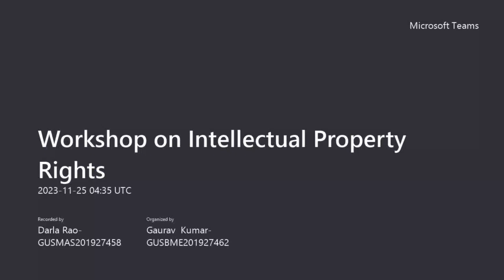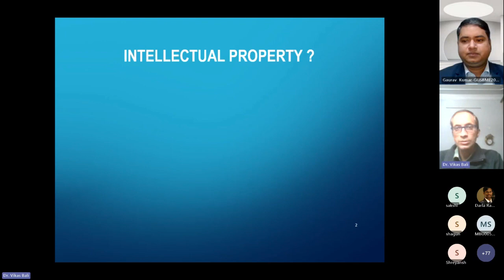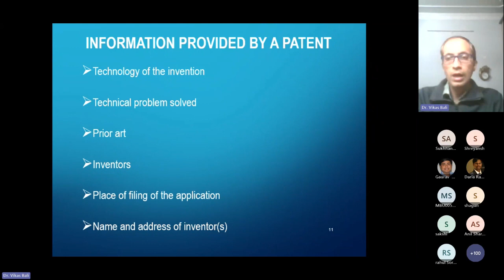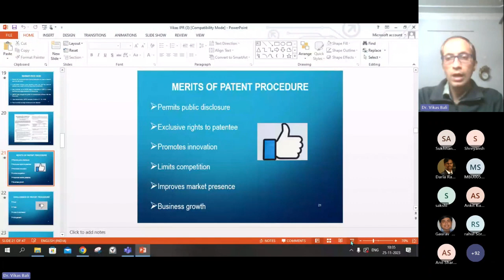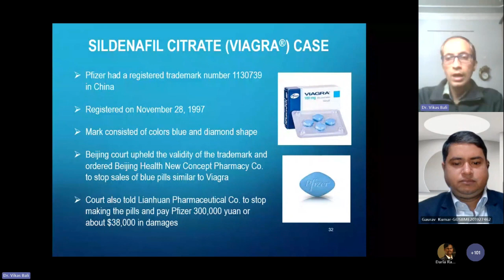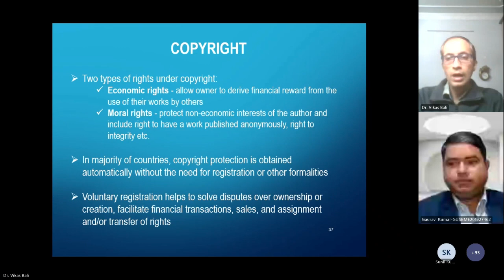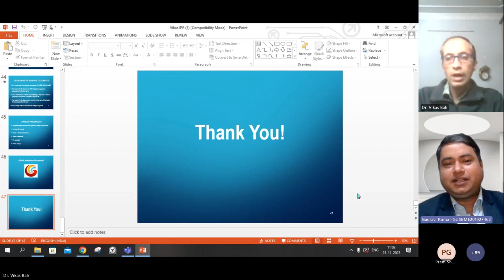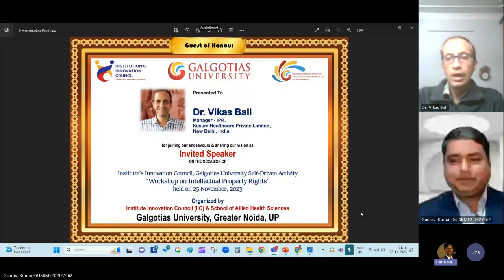Workshop on intellectual property rights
Resource Person:
Dr. Vikas Bali, Manager - IPR,
Kusum Healthcare Private Limited, New Delhi, India

Organized by:
Department of Medical Laboratory Technology, School of Allied Health Sciences, & Institute’s Innovation Council, Galgotias University, Greater Noida, Uttar Pradesh